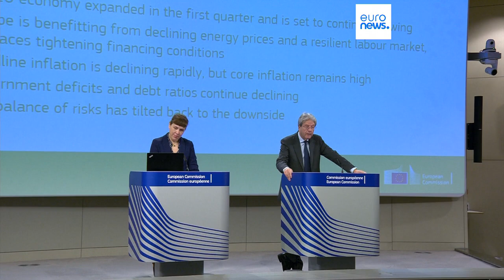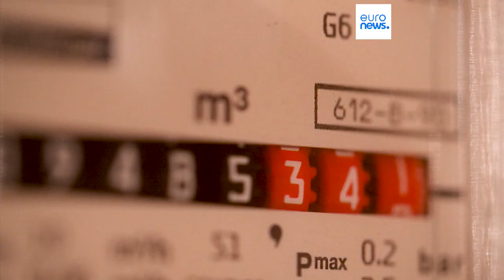Perspetivas económicas da UE melhoraram, mas inflação preocupa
A Irlanda deverá registar o maior crescimento dos 27 Estados-membros do bloco, com 5,5% este ano e 5% em 2024. A Alemanha, a potência económica do bloco, deverá, entretanto, registar um crescimento anémico este ano, de apenas 0,2%, seguido de 1,4% no próximo ano.